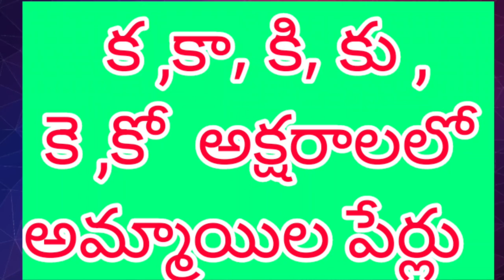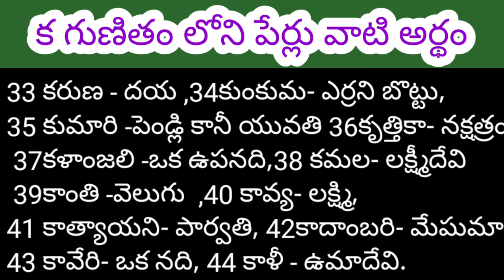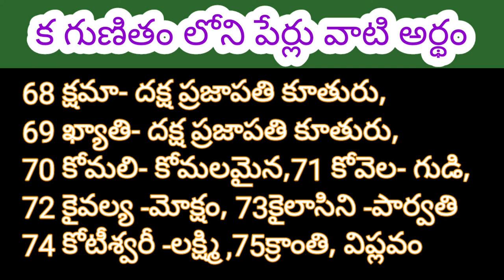క గుణితంలో అమ్మాయిల పేర్లు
కా కాకి కు కే అక్షరాలలో అమ్మాయిల పేర్లు హిందూ అమ్మాయిల పేర్లు టాప్ హండ్రెడ్ నేమ్స్
k letter baby names in telugu,baby  names with k letter in telugu